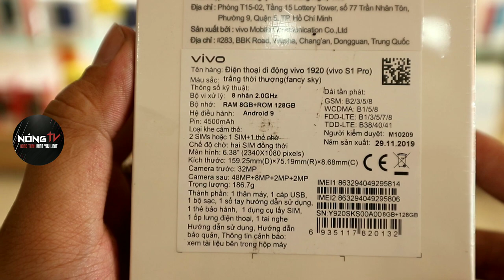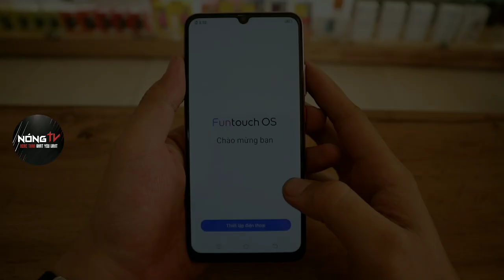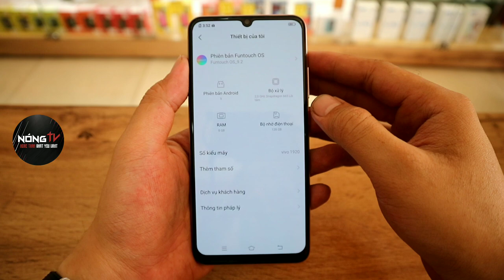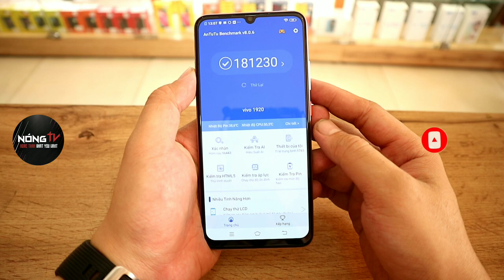NongTV - Vivo S1 Pro - Snap665 và giá 7 triệu VNĐ liệu có đáng? - benchmark Vivo S1 Pro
Mở hộp Vivo S1 Pro
Unbox Vivo S1 Pro
Chấm Antutu Benchmark Vivo S1 pro
Giá bán Vivo S1 Pro chính hãng
Các phụ kiện đi kèm trong hộp Vivo S1 pro
Cấu hình anh em tham khảo tại